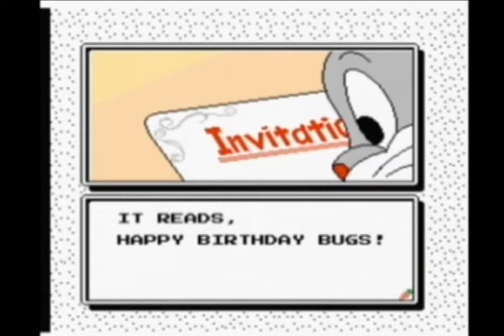NES Bugs Birthday